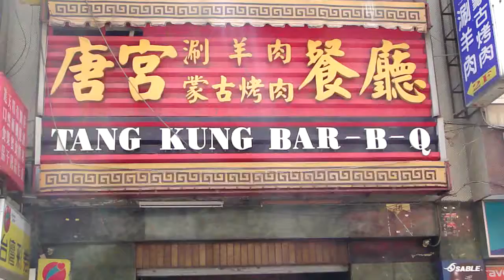2012-09-01 唐宮蒙古烤肉及酸高麗菜紫銅火鍋吃到飽餐廳